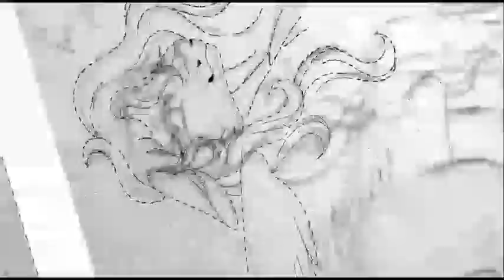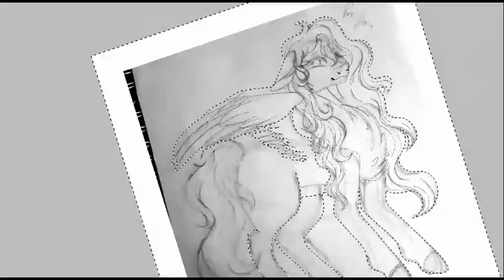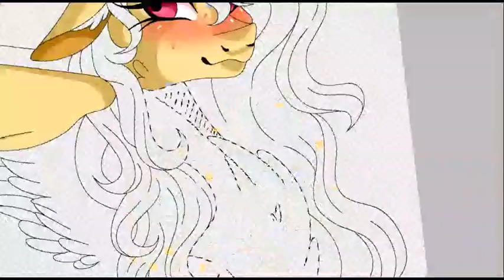Time-lapse: Fire Flame ReDesign